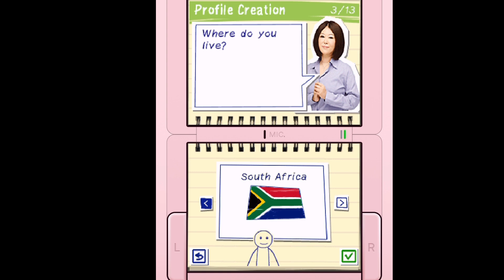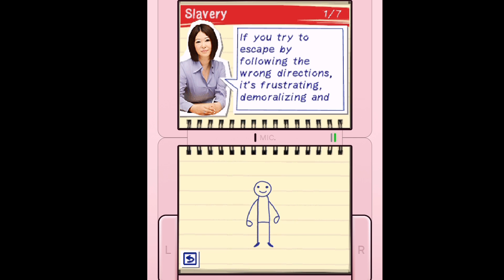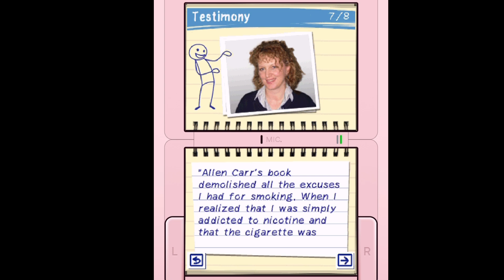i played the nintendo ds smoking game and it's worse than it sounds